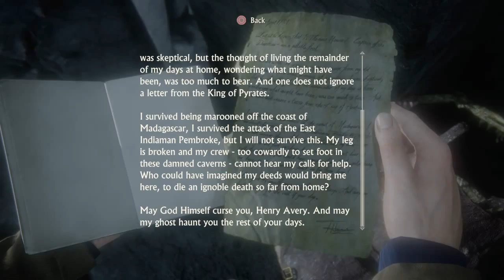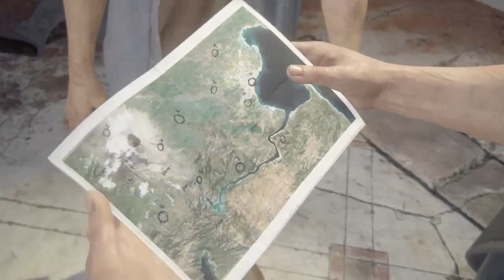Uncharted 4 Lets Play 4: Where to Next Bro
This is a gaming channel and I can't wait to see what the community that me and my friends make can do.
Leave a comment on what I should do